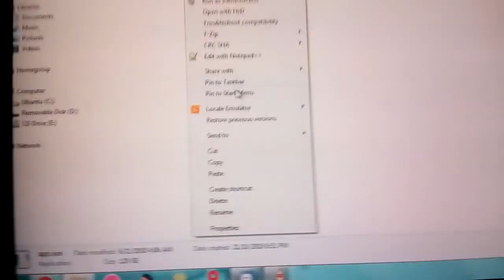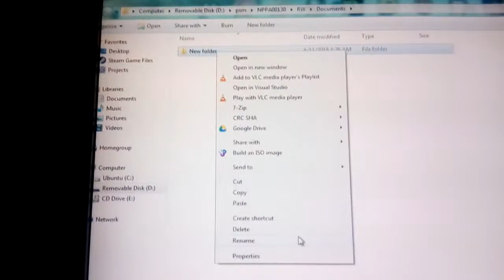0WAR patched app.exe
:3 another PSM game set free